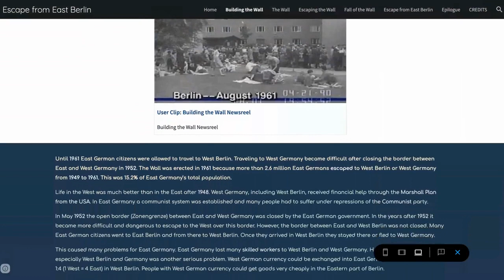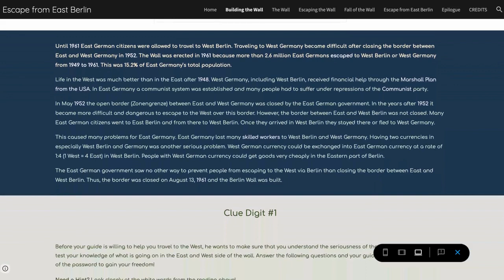Building the Wall